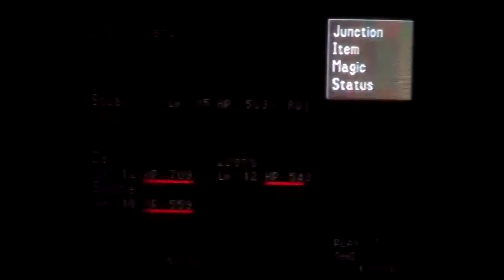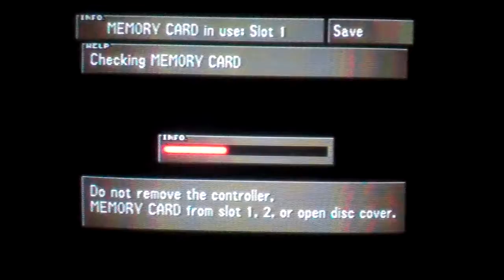Final Fantasy 8 Re-Play Part 10: Fighting In the Training Center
After having a little "chat" we have to face the Training Center's ultimate monster.